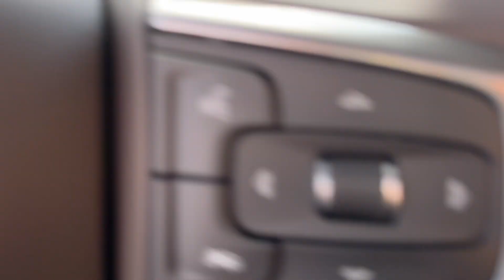2024 Chevrolet Suburban Z71 Off Road - Taylor & Sons Chevrolet